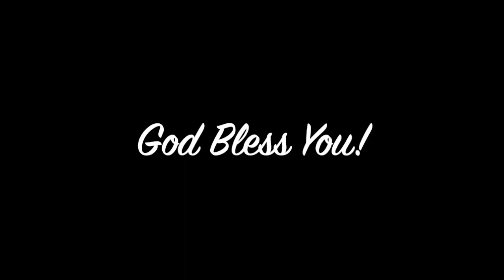FCS Worship 8-1-21 - HD 720p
Weekly worship of the First Church of Squantum, one of the most loving bunches of people around. This week, we continue our sermon series, "Spiritual Coaching with the Greats" with Evelyn Underhill, one of the great teachers of prayer. Our passage for today is Acts 17:16–34. We liked it in the God's Word translation, but your mileage may vary :)